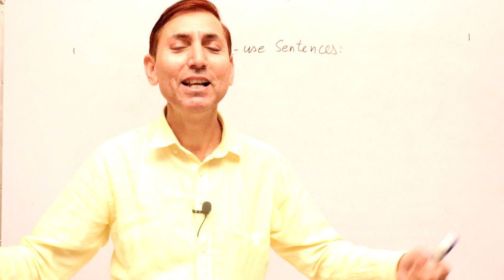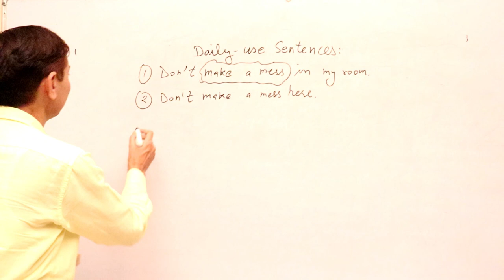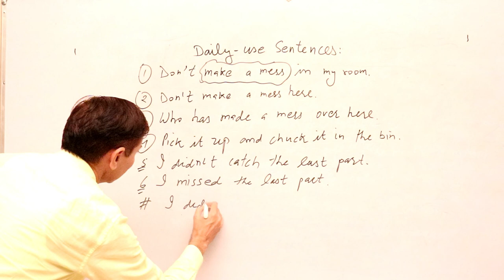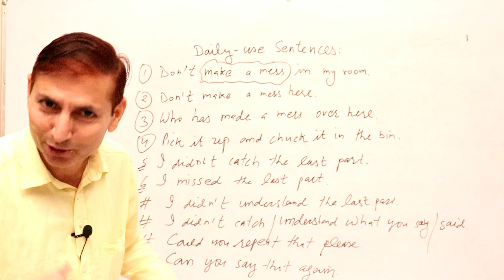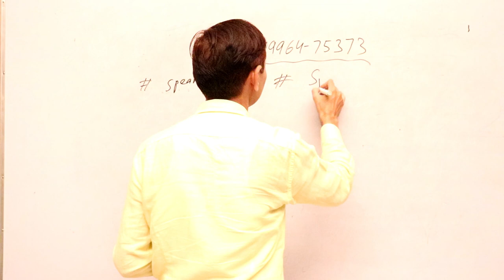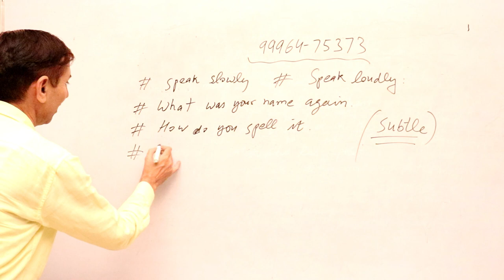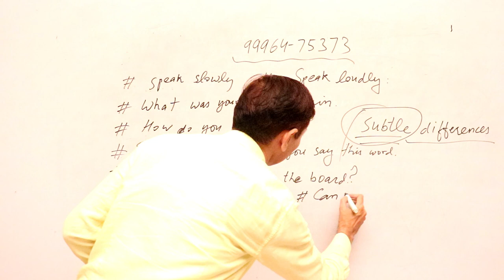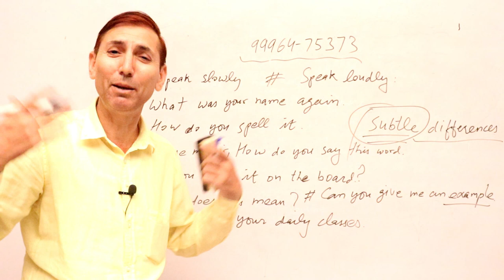Speak English from the day 1 Video -5